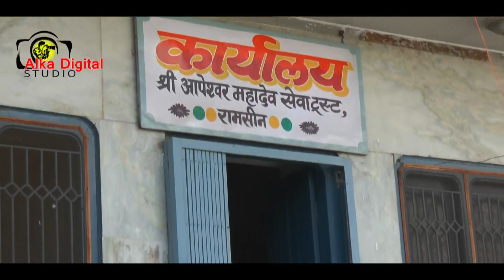Aapeshwer Mahadev Bhajan Shivratri 2019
Aapeshwer Mahadev Bhajan Shivratri 4-3-2019